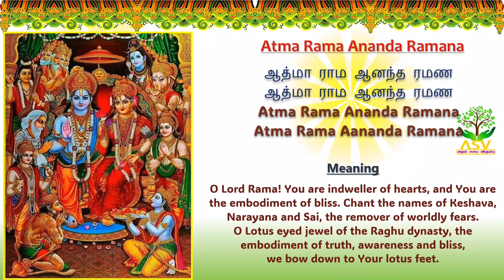Athma Rama Ananda Ramana | ஆத்மா ராமா ஆனந்த ரமண | Lyrics with Meaning | English + Tamil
Athma Rama Ananda Ramana
ஆத்மா ராமா  ஆனந்த ரமண
Lyrics with Meaning
English + Tamil